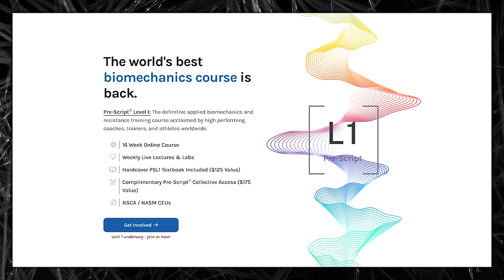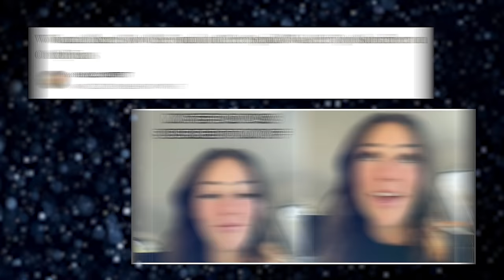These 2 Methods Are ESSENTIAL To Building Quality Muscle | Mind Pump 2279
00:00 Mind Pump Fit Tip: When you do a strength training exercise or lift weights, there are TWO general approaches: PERFECT the movement and FEEL the muscle.
10:44 Aging like fine wine.
14:10 The stuff that men do to get attraction from other women only attracts other men.
16:28 When you anticipate an altercation.
20:21 Proud dad moments.
21:47 Trump enters the shoe game.
24:39 The dangers of adopting a social ESG score.
34:00 When your mom’s on OnlyFans.
38:27 The negative effects of pornography.
42:43 Scrolling generation.
44:33 Caldera cares about what their products contain.
47:14 At what point are these dating shows exploitative?
53:36 Legion’s product update, Lunar with GABA.
56:11 Shout out to Faded Barbershop in Morgan Hill!
57:29 ListenerLive question #1 - Is not eating before working out causing me to not gain the muscle I want?
1:09:39 ListenerLive question #2 - What does soreness mean?
1:20:23 ListenerLive question #3 - What MAPS program would you recommend for a traveling stay-at-home dad?
1:29:38 ListenerLive question #4 - What program should I follow next to achieve my goal of hitting the 500 lbs. club?

Visit Legion Athletics for the exclusive offer for Mind Pump listeners! **

MP x Pre-Script: Join us March 15-17 for an unprecedented collaborative education event hosted by Mind Pump Media and Pre-Script®

‘The public is being lied to’: Elon Musk says major money funds like BlackRock, Fidelity ‘inflicted’ ESG on American investors — as states like Texas move to ban these policies, is he right?

Apple under fire over cancellation of Jon Stewart show amid China concerns

Florida Mom's Car Banned From Christian School Over OnlyFans Decal

Dopamine Nation: Finding Balance in the Age of Indulgence – Book by Dr. Anna Lembke

Legion swaps out two ingredients and moves its sleep supplement into chewable tablets

Mind Pump #2275: The 8 People Most Likely To Overtrain

People Mentioned
Faded.Barbershop.Morgan Hill™️ (@faded.barbershop.mh) Instagram